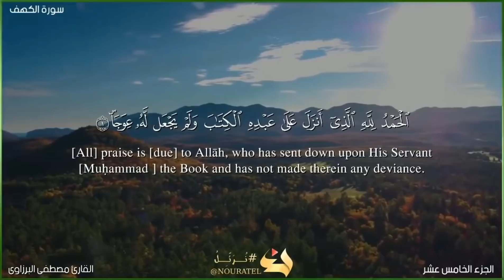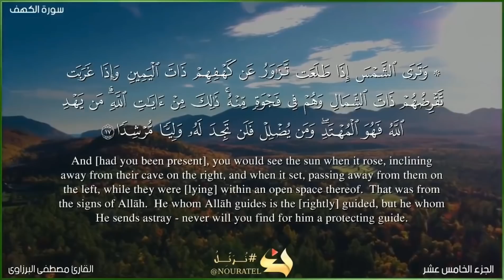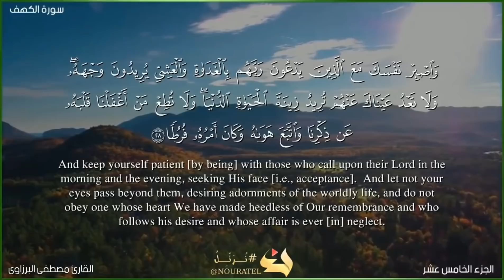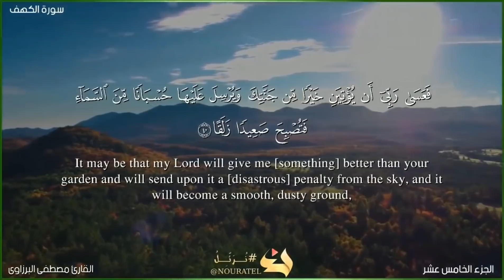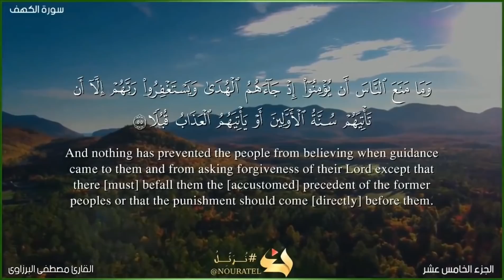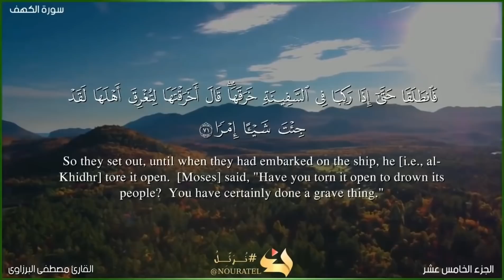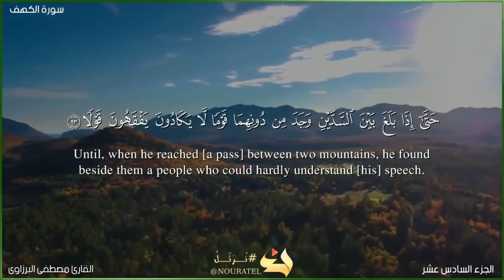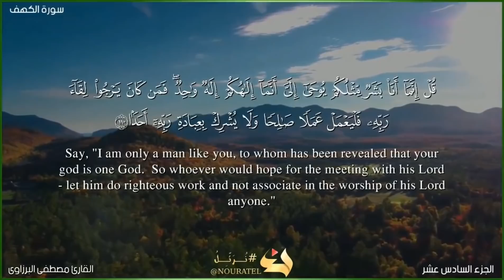سورة الكهف كامله مكتوبه | أجمل تلاوة تريح الاعصاب وتجلب الرزق💚| راحة وسكينه وهدوء | مصطفى البرزاوي